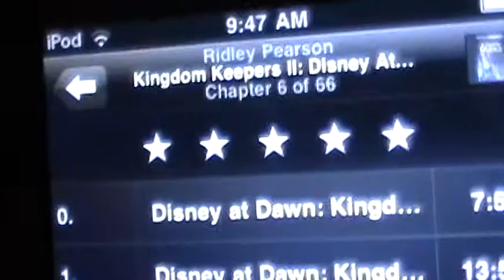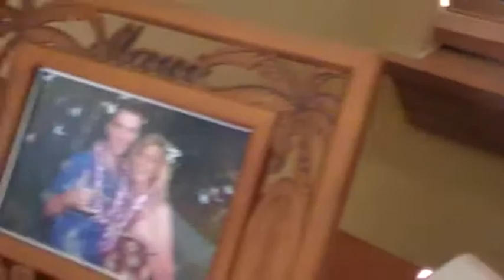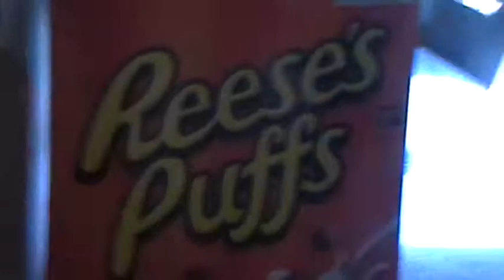vampire dog episode4